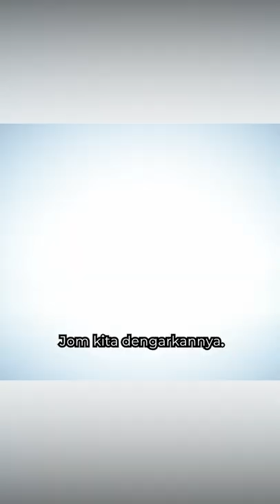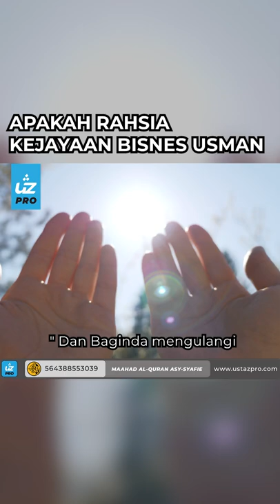APAKAH RAHSIA KEJAYAAN BISNES USMAN - Ustaz Pro